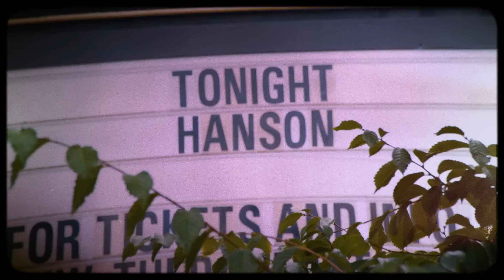HANSON - Miss You Like Crazy | Official Music Video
"Miss You Like Crazy" from HANSON's latest EP, Continental Breakfast (In Bed), only available to Hanson.net members.

Written by I. Hanson, T. Hanson, Z. Hanson
Publisher: Jam N Bread Music / Kobalt (SESAC)
Label: 3CG Records

Production Company: White Wolf Creative
Director: Paul Lawson
Producer: Rebecca Sarkar
Executive Producer: HANSON